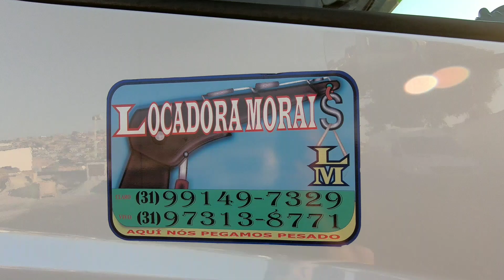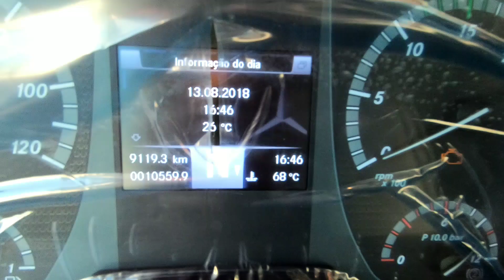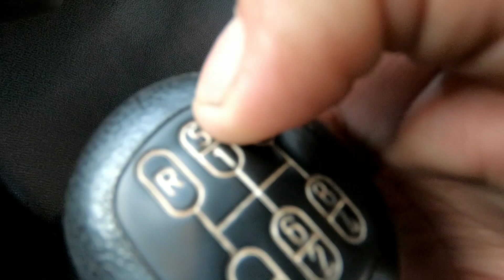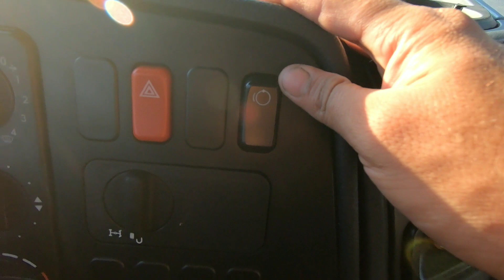NOVO ATEGO 2730 8X4 2018 MERCEDES-BENZ l O GUINDASTE DO MOACIR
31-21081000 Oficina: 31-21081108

Detalhes de funcionamento do Atego 2730..

Emerson Fonseca

Credits ao Artist:

Facebook Twitch Twitter Spotify SoundCloud Goo+ Instagram ▽ Follow HOVERBOOTS SoundCloud Facebook Twitter